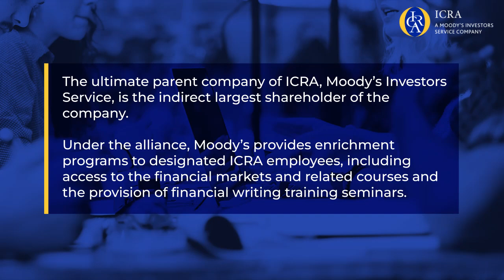Secondment Exchange Program | Moody's and ICRA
The Secondment Exchange Programme conducted by ICRA in association with Moody’s was a huge success! Here’s presenting the views of Moody’s & ICRA leaders on the collaboration and Mr. A. M. Karthik’s experience of working with Moody’s associates.